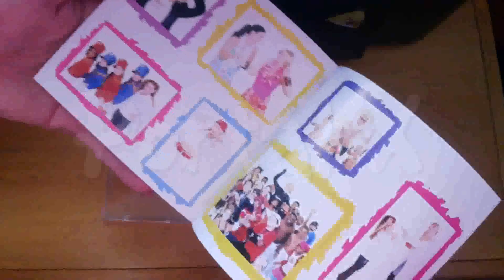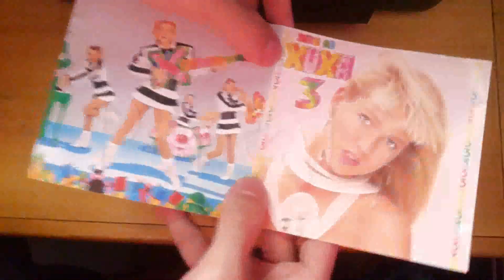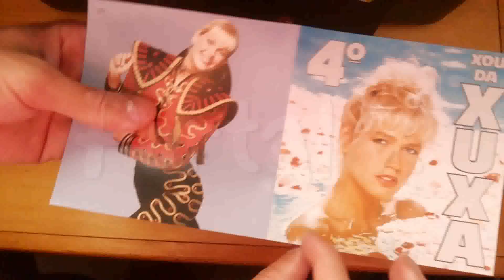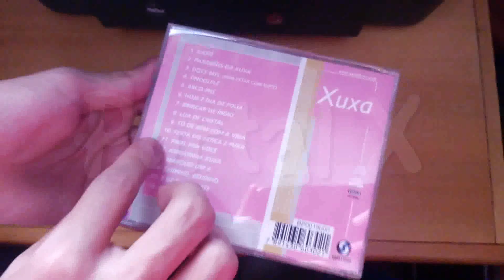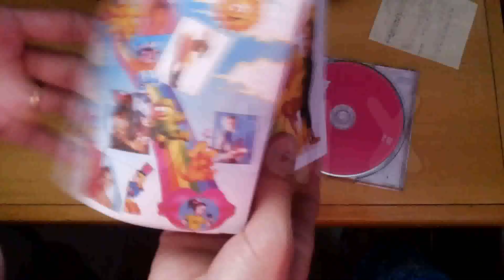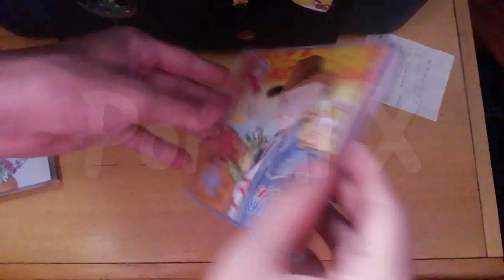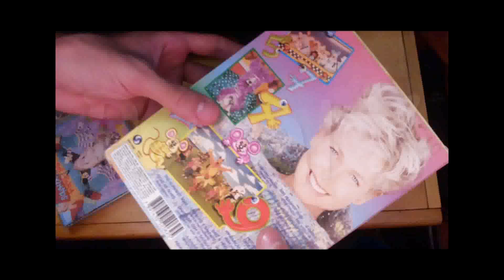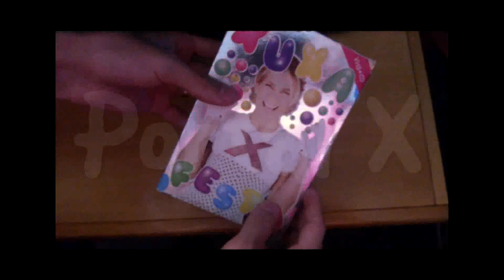Minha Coleção da Xuxa (2016)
Vídeo feito de minha própria coleção! Tirem todas as dúvidas sobre os DVD de Filmes da Xuxa !

Você pode encontrar essa música no álbum XSPB Especial. Clique para comprar a faixa ou o álbum no iTunes